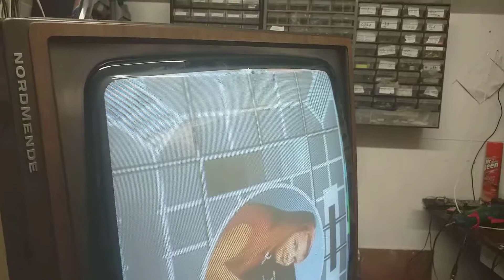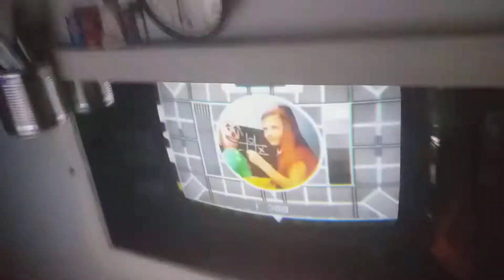Update...Autovox, blah, blah...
Just a quick update video...